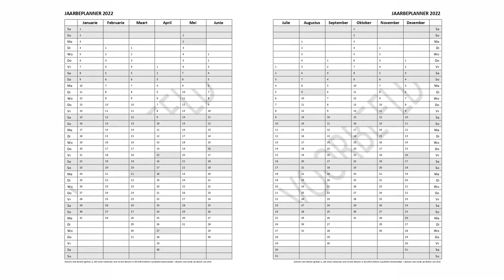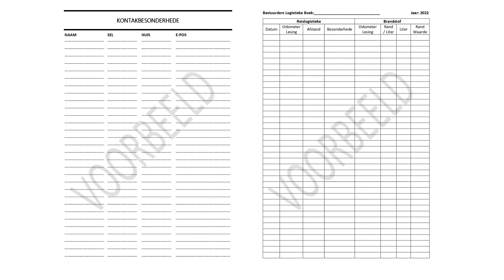Helde van Geloof - Voorsmakie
LAST CHANCE TO ORDER!

We are excited to share more information about the “Heroes of Faith” A5 diaries as we are in the last month of collecting orders for this exciting diary.

Orders close 4 October 2021.

Regrettably, only orders are accepted within South Africa.